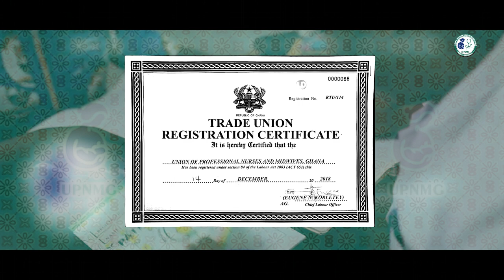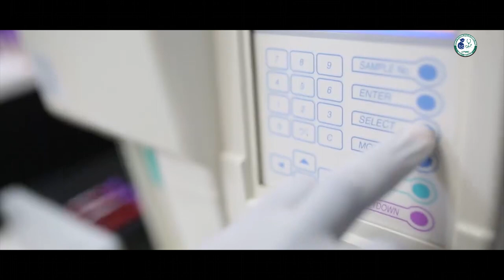DOCUMENTARY ON UPNMG LIFE INSURANCE SCHEME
A DOCUMENTARY ON UPNMG LIFE INSURANCE SCHEME
Our profound gratitude goes to the Management and Staff of Tamale Teaching Hospital, War Memorial Hospital, Shai Doku Government Hospital, Ghana Health Service, Enterprise Life Assurance, UPNMG Leadership as well the welfare Team And all the sponsors and Beneficiaries.